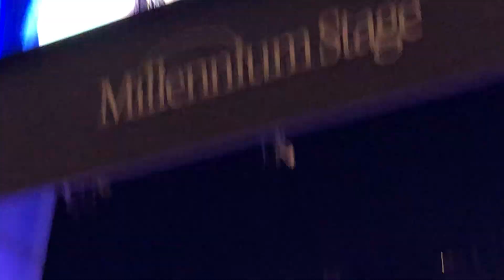Молодая исполнительница Julie Williams выступает в Кеннеди Центре, Вашингтон - 10 февраля 2024 № 3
Известная молодая исполнительница   выступает в Кеннеди Центре, Вашингтон, США.